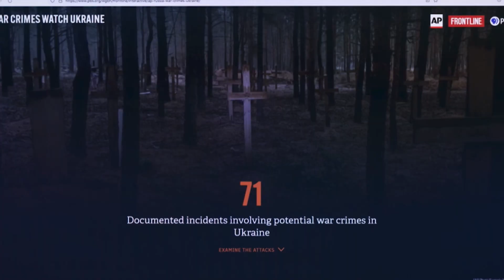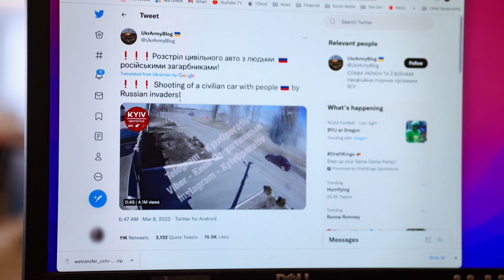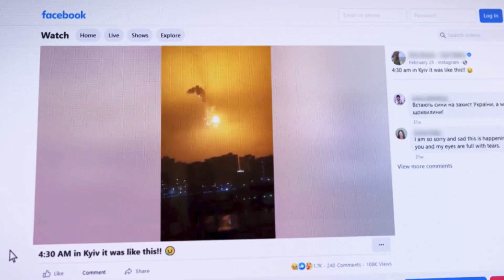“Putin’s Attack on Ukraine: Documenting War Crimes” (70th Scripps Howard Awards)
The Scripps Howard Awards are one of the nation’s most prestigious American journalism competitions. With a focus on high-impact reporting, the awards honor work from television stations, networks, radio and podcasts, visual media, online media outlets, independent producers, newspapers and print publications.

“Putin’s Attack on Ukraine: Documenting War Crimes" by Frontline and the Associated Press is a finalist in the Excellence in National/International Investigative Reporting, the Ursula and Gilbert Farfel Prize, category for the 70th Scripps Howard Awards. The Awards air on Scripps News at 8 p.m. EST on October 22, 2023.